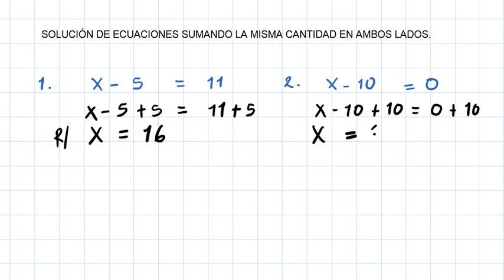SÉPTIMO, SOLUCIÓN DE ECUACIONES. REPASO PARA EL LABORATORIO.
SMATE, SOLUCIÓN DE ECUACIONES. REPASO PARA EL LABORATORIO.